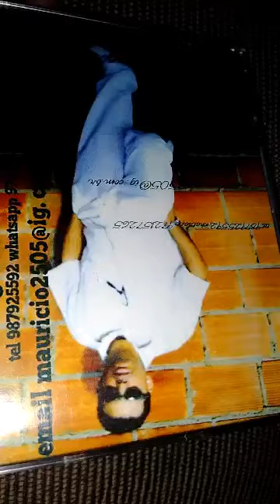Maurício CD Gospel tranck 8 o melhor do CD Maurício Festas e louvores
Só Gospel Maurício e Banda e Amigos tudo Juntos e Mesturados